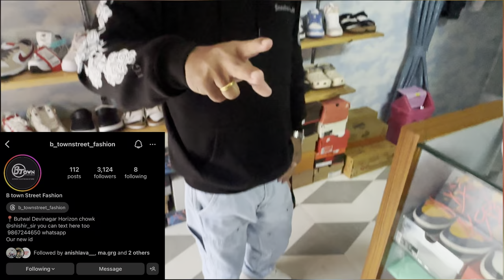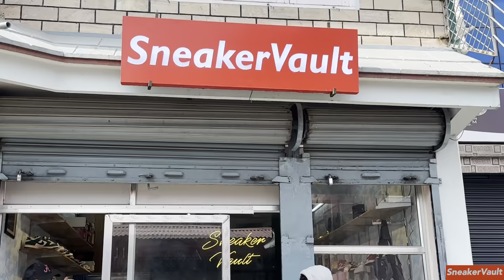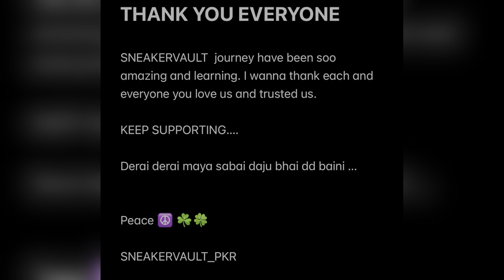SNEAKERVAULT || OPENING DAY | @anishmagar1213 || @magurung GIVEAWAY WINNER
I really appreciate each and everyone who all have supported me soo far and i hope i will be able to fulfill hajur haru ko demands.
Because of you guys i am able to open this amazing store.

Thank you everyone one aabha YOUTUBE  ma ni maya garnu paryo…